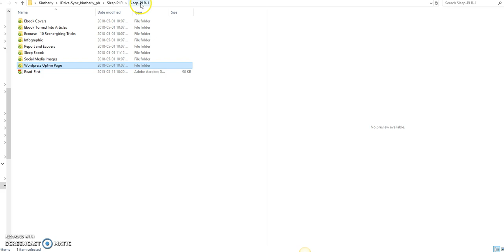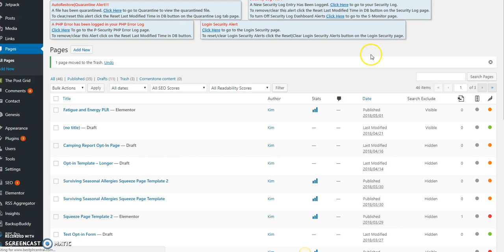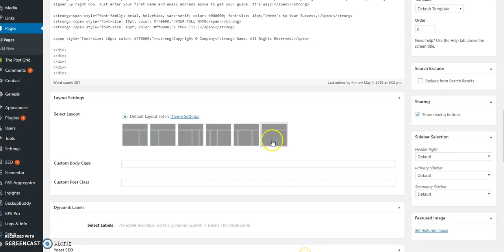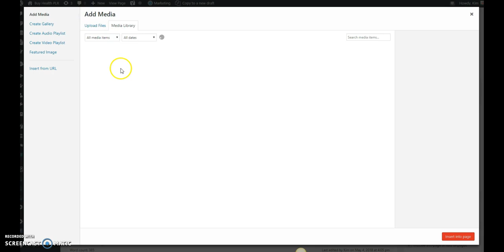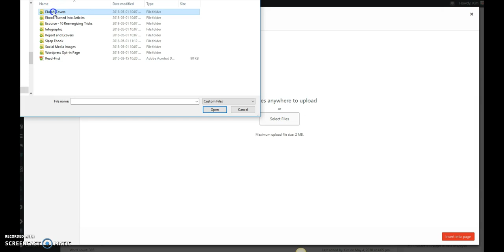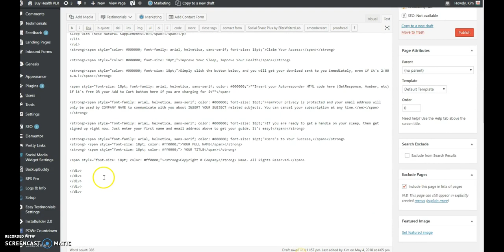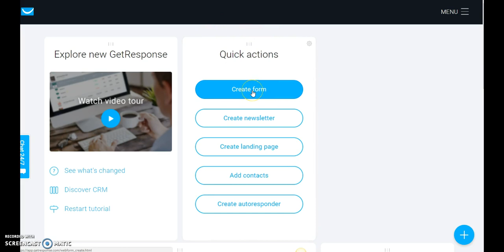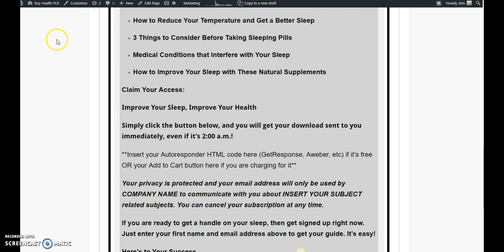How to Install PLR Wordpress Optin Page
Learn how to install your PLR Wordpress-ready optin/squeeze page to collect leads.